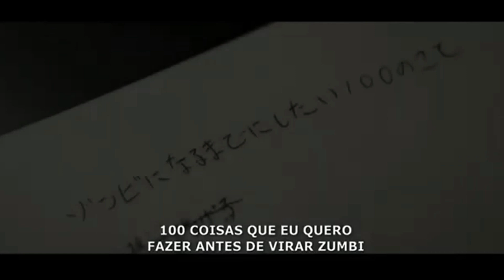100 COISAS PARA FAZER ANTES DE VIRAR ZUMBI | Trailer Oficial 2023 Dublado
100 COISAS PARA FAZER ANTES DE VIRAR ZUMBI | Trailer Oficial 2023 Dublado

Akira é um homem que vive uma rotina de sofrimento e frustração no seu emprego, onde é humilhado pelo seu superior. Ele não vê sentido na sua existência e deseja uma mudança radical.

Quando o mundo é invadido por zumbis, ele encontra a oportunidade de se libertar e se divertir. Ele elabora uma lista de 100 coisas que quer fazer antes de se tornar um deles e parte para uma aventura cheia de perigos e emoções (via Cosmo Nerd).

100 COISAS PARA FAZER ANTES DE VIRAR ZUMBI | Trailer Oficial 2023 Dublado
100 COISAS PARA FAZER ANTES DE VIRAR ZUMBI | Trailer Oficial 2023 Dublado
100 COISAS PARA FAZER ANTES DE VIRAR ZUMBI | Trailer Oficial 2023 Dublado